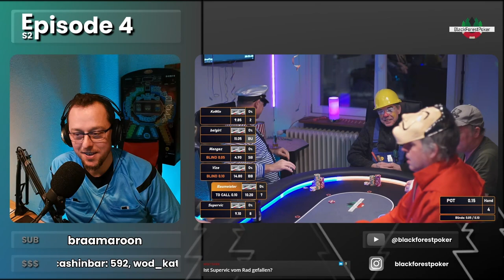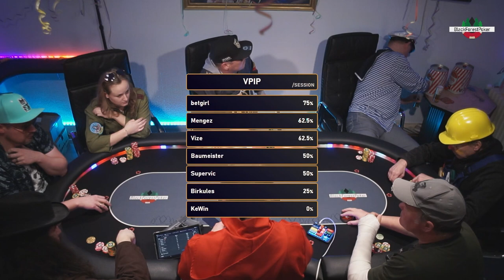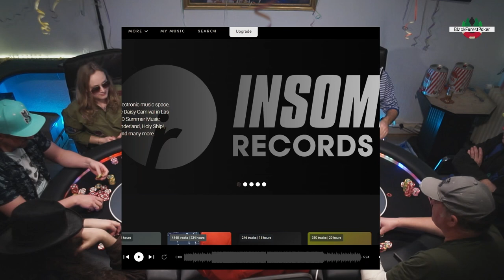FASNET FASCHING und KARNEVAL am Pokertisch || BFP HOME GAME || S2 Ep4 Part 1/3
📸 Unser Fasnet Stream auf Twitch war wieder mega spaßig für alle und Action gab es auch reichlich 💥💥💥
Tolle Kostüme runden den gelungenen Abend ab. Dazu noch unser neues Kamera Setup mit verbesserter Bildqualität!

Leider hat der Table Sound leichten Hall, sorry hierfür, wir arbeiten dran 🙏😥

▶ Lineup:

Seat 1 - Birkules
Seat 2 - KeWin
Seat 3 - betgirl
Seat 4 - Mengez
Seat 6 - Vize
Seat 7 - Baumeister
Seat 8 - Supervic

🃏CashInBar- Dealer/Operator
🎙️holger_verfolger

▶ Timestamps:

00:00:00 🎙️ Anmoderation durch VAR 🟨🟥holger_verfolger
00:02:14 Topgun 👩‍✈️ betgirl [A4] vs Stanley Cup Sieger 🏒 Mengez [A5]
00:08:30 Stanley Cup Sieger Mengez [75] vs Bierkapitän 🍻 Vize [A7]
00:17:43 😧 Die kleine 3Bet bringt den Spieler in eine interessante Situation: betgirl [AJ] vs Mengez [KK] vs Vize [JT]
00:22:30 📈📉 Standings & Stats
00:22:58 🪙 Wieviel Almosen kann der Pokertourist in dieser Hand aus Bruder Tuck rauspressen? Birkules [55] vs KeWin [QQ]
00:29:23 👹 9 high All In? Bluffcall mit 72o?!
00:36:22 💰 Mengez A9 vs Birkules 32
00:39:00 🤔 Bekommt Mengez QQ durch gegen mehrere Gegner nach sehr kleiner 3Bet?
00:41:15 🚪 Supervic 97 vs Vize 63
00:45:48 KeWin blufft sich zur besten Hand durch: KeWin K9 vs Mengez 77
00:48:34 📈📉 Standings & Stats